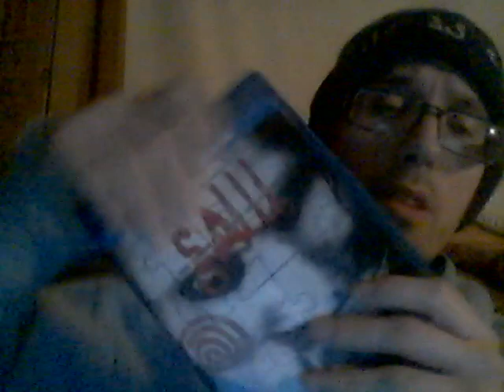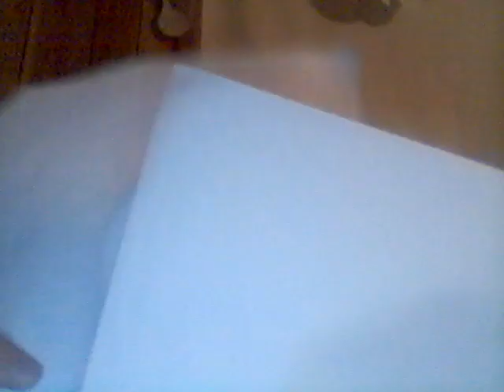Energy Drink Show 3-16-21!